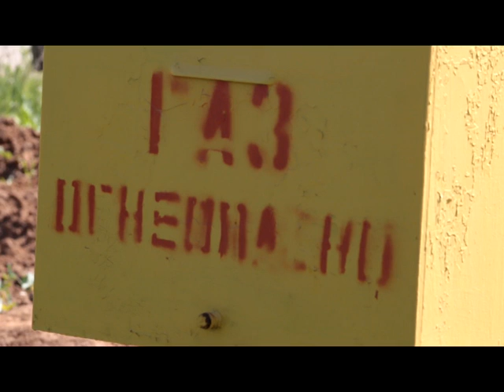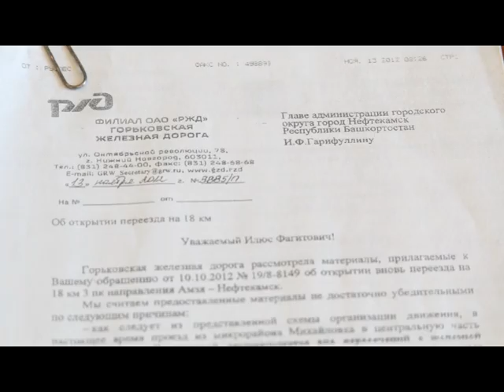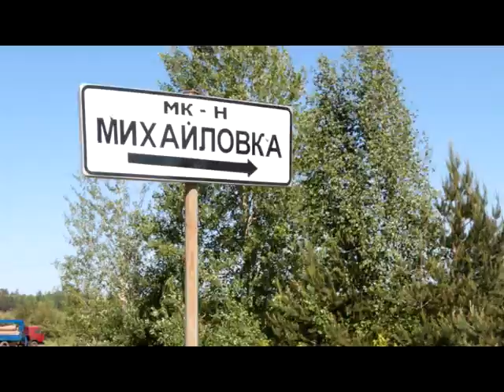Проблемы микрорайона Михайловка сдвинулись с мертвой точки